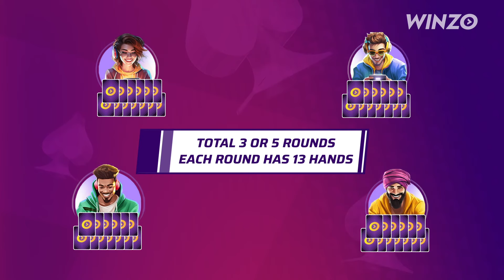How to Play Call Break Card Game | Call Break Kaise Khele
Call Break, also known as Lakdi, is one of the most popular card games in India. This online card game is enjoyed by people of all ages. In this video, we will guide you on how to play Call Break (Lakdi) in Hindi. This also has a detailed tutorial where you can easily learn all the call break game rules, scoring of call break as well as the different winning strategies. So, dive in and enhance your skills - for both beginners as well as masters of the game. Learn Call Break (Lakdi) in no time. So, come along to explore the world of Call Break (Lakdi) together!

Yahan aap seekh sakten hai call break khela jaata hai. Iss video mein call break game rules, call break tips, and call break scoring system explain kiya gya hai. Iss video ko dekh ke aap call break game asaani se jeet sakten hain.

callbreak

⏰⏰ Timestamps ⏰⏰
0:00 Intro
0:03 How to play call break (कॉल ब्रेक कैसे खेले)
0:28 Call Break Game Rules
1:23 Call Break Gameplay